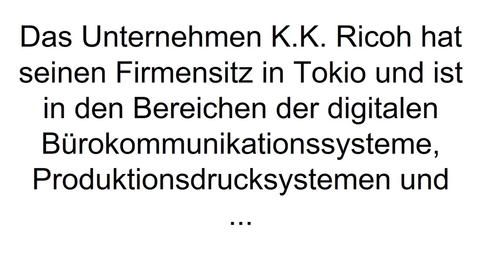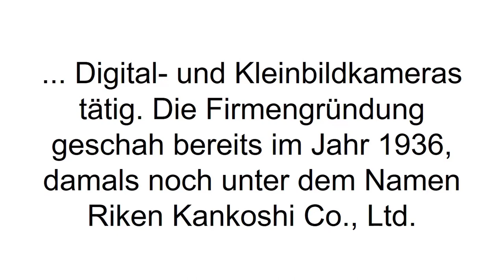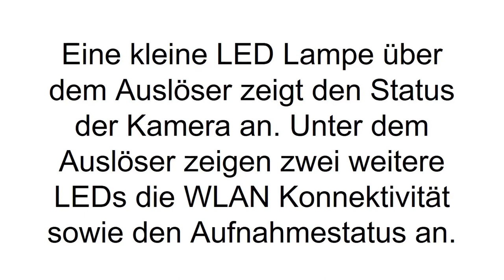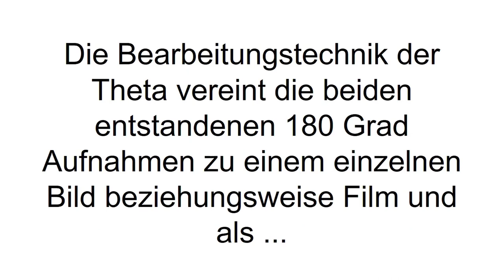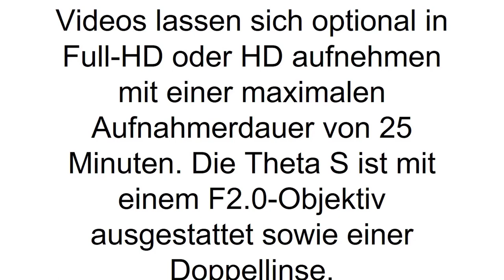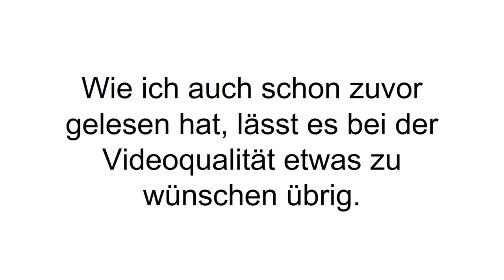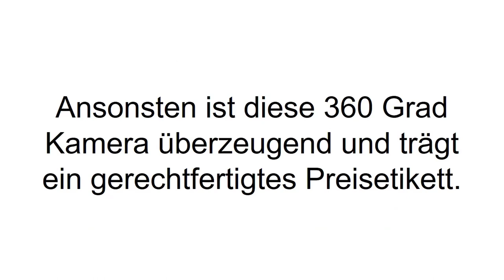[FAZIT] Ricoh Theta S Erfahrungen | 360 Grad Kamera im TEST | Full-HD Qualität?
360 Grad Kamera im Test. Ricoh Theta S Erfahrungen. Im Video findet ihr unseren Ricoh Theta S Testbericht sowie unsere ehrliche Meinung zu der Kamera.

Ricoh ist ein japanisches Unternehmen für digitale Bürokommunikationssysteme, Produktionsdrucksysteme und Digital- und Kleinbildkameras. Der Vorgänger Ricoh Theta wurde 2013 auf den Markt eingeführt und es war der Anfang einer Serie von 360 Grad Kameras. Die Ricoh Theta war die erste Kamera, die in einer einzigen Aufnahme 350 Grad der Umgebung ablichten konnte.

Die Ricoh Theta S ist von der Größe und vom Gewicht her vergleichbar mit einem Smartphone. Am Gerät befinden sich die wichtigsten Knöpfe: Power on/off, Wechseltaste zwischen Video- und Fotoaufnahme und der W-Lan. Auf der Vorderseite befindet sich ein großer Button zum Starten oder Beenden der Aufnahme. Die Kamera hat einen Micro-USB Anschluss sowie einen HDMI-Anschluss. Per LED Lampe kann man sehen, ob die Kamera sich bei der Aufnahme befindet und ob die W-Lan Konnektivität gegeben ist. Eine dritte Lampe warnt kurz vor der Auslastung der vollen Speicherkapazität.

Die Bilder werden mit 14 Megapixeln aufgenommen, was einer Full-HD Qualität entspricht. Videos kann man wahlweise in Full-HD oder HD aufzeichnen. Die Kamera kommt mit der Ricoh Theta App, die es im Apple Store sowie im Google Play Store gibt. Mit der App kann man zwischen der Kamera und dem Smartphone eine Verbindung herstellen. So wird das Smartphone zum Beispiel zur Fernbedienung der Kamera. Zudem werden Videos und Fotos direkt auf dem Handy angezeigt und man kann sie in den sozialen Medien sofort teilen. Die Theta+ App (auch ein kostenloser Download) ist dazu da die Bilder zu bearbeiten.

Wenn Du mehr zu der Ricoh Theta S  - 360 Grad Kamera erfahren willst, dann schau JETZT bei Produkt-Kenner.de vorbei!